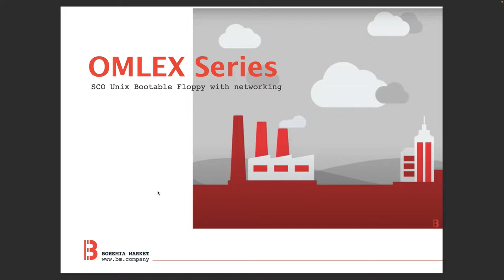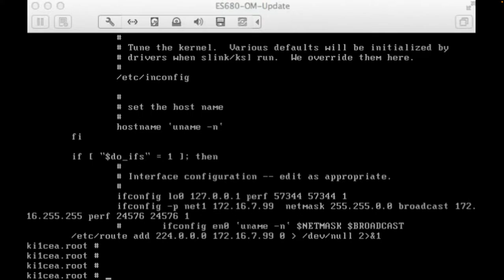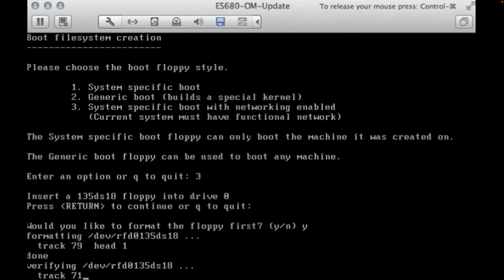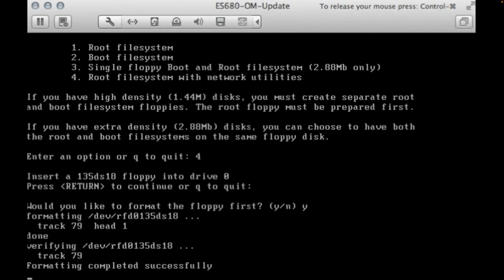SCO Unix OpenServer5 install on OMLEX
In this video, I want to share knowledge on creating a bootable floppy disk for SCO Unix.

Right, we are still using floppies! We have to deal with systems with no USB ports available. The systems we are dealing with were created long before USB even existed.